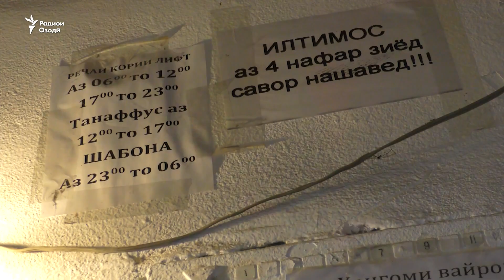Боз як қурбонии лифти одамкуш дар шаҳри Душанбе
Ҳафтаи пеш, сокини яке аз баландошёнаҳои Душанбе  қурбони лифти  корношоям шудааст.  Ҳамсояҳои  зани  фавтида мегӯянд, солҳост, ки лифти вайрон аз василаи   интиқол ба манбаи хатар табдил ёфтааст.  Аммо  ба гуфтаи онҳо ҳеҷ ниҳоде  ба додашон  намерасад.